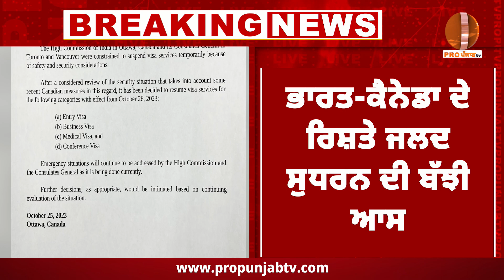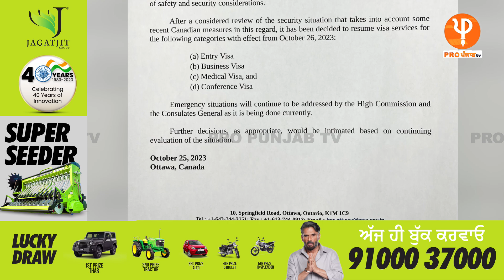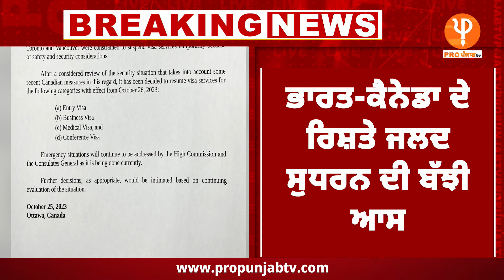India ਨੇ Canada ਦੇ Visa 'ਤੇ ਲਗਾਈ ਰੋਕ ਨੂੰ ਹਟਾਇਆ....ਫਿਰ ਤੋਂ ਰਿਸ਼ਤੇ ਸੁਧਰਨ ਦੀ ਬੱਝੀ ਆਸ ਦੇਖੋ ਪੂਰੀ ਖਬਰ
ਭਾਰਤ ਨੇ ਕੈਨੇਡਾ ਦੇ Visa 'ਤੇ ਲਗਾਈ ਰੋਕ ਨੂੰ ਹਟਾਇਆ. ਫਿਰ ਤੋਂ ਰਿਸ਼ਤੇ ਸੁਧਰਨ ਦੀ ਬੱਝੀ ਆਸ ਦੇਖੋ ਪੂਰੀ ਖਬਰ